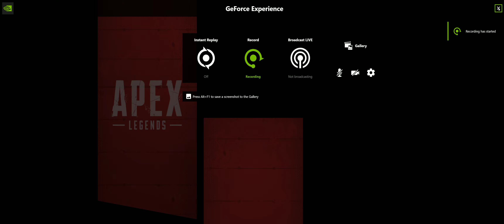Apex Legends | mrsnottra | Hacking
It's been four days, since the last video of this guy posted... Why is there a report system if nothing happens, especially when we have proof.
Please ban